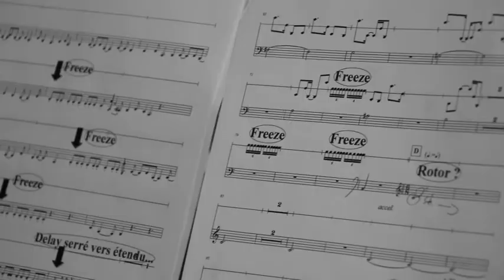Trailer Laps 240217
Retrouvez-nous pour la fin de notre workshop Laps autour du travail du compositeur Geoffrey François. Nous présenterons à cette occasion nos démarches et les différentes facettes de notre répertoire.